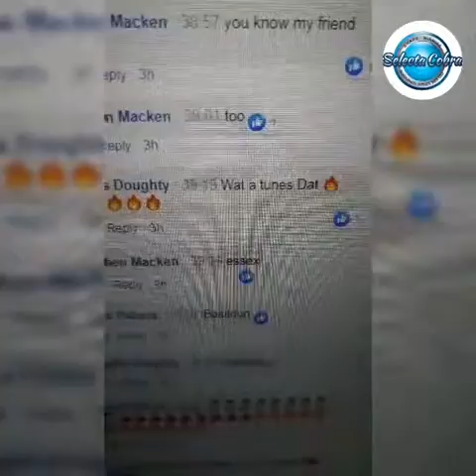Radio starion in the uk . Excel black proud